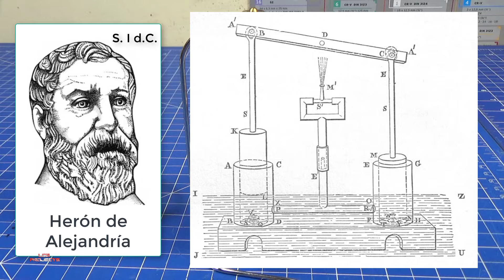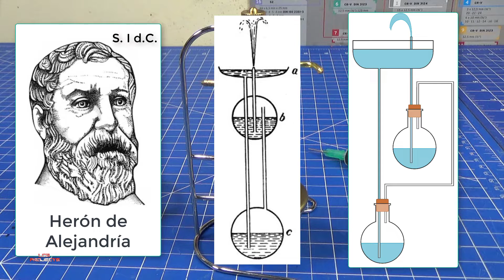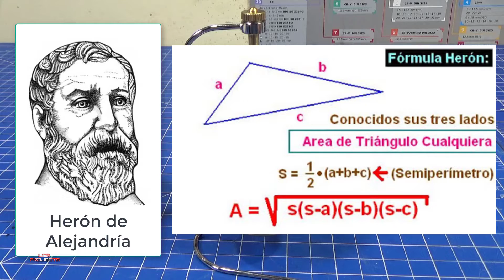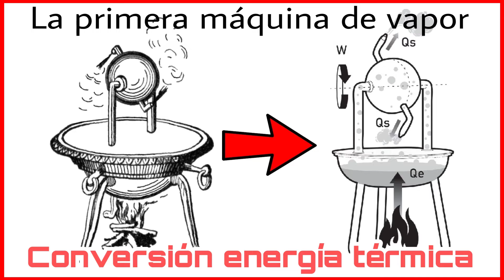LA PRIMERA MÁQUINA TÉRMICA || TRANSFORMACIÓN DE CALOR EN TRABAJO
Eolípila mostrada en el vídeo
Herón de Alejandría fue un matemático, ingeniero e inventor en el siglo I d.C. Entre sus numerosos inventos y máquinas creo una eolípila, precursor de la máquina de vapor con la que demostró como transformar la energía calorífica en energía mecánica y puso de manifiesto el principio de acción y reacción mucho antes de que Newton lo expusiera en su famosa tercera ley. En este vídeo te cuento la historia del genio y además te muestro de forma experimental cómo funciona la eolípila o bola de eolo.